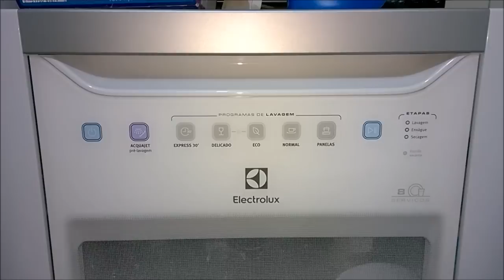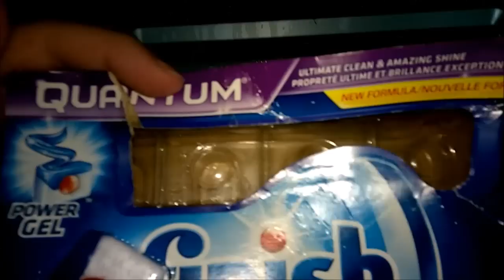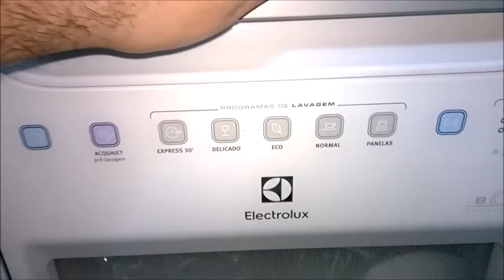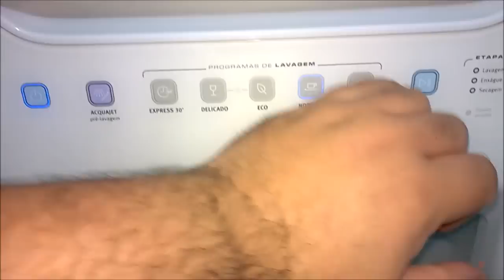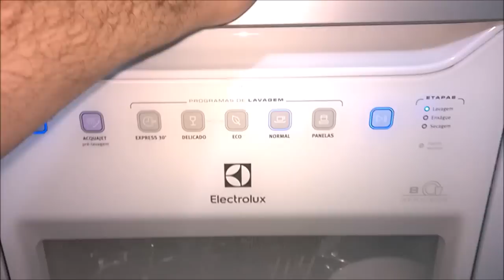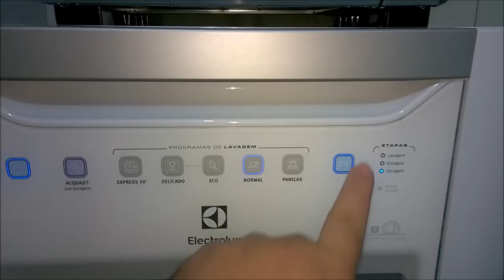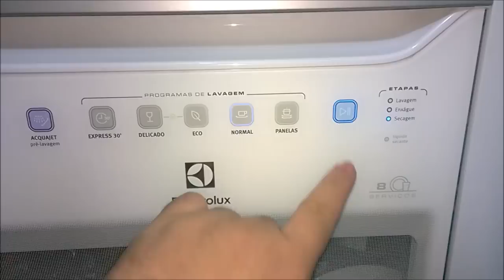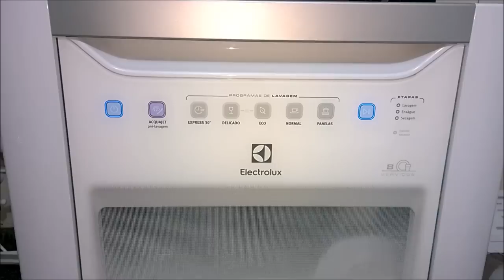Lava-louças Electrolux 8 Serviços (LE08B) - Louças do dia-a-dia 03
Vídeo mostrando a lava-louças Electrolux LE08B lavando as louças do dia-a-dia no programa Normal.

Lava-louças espetacular! Super recomendada!!!